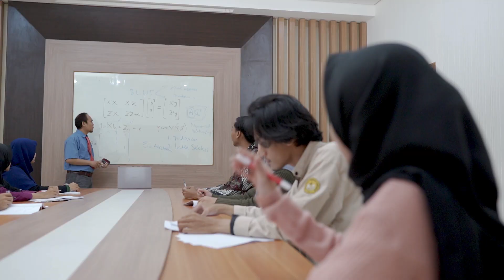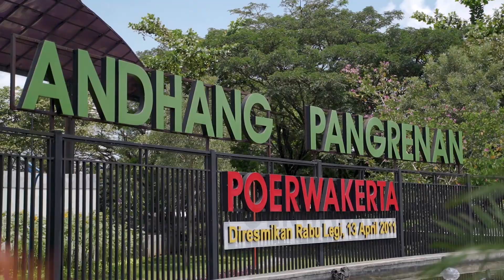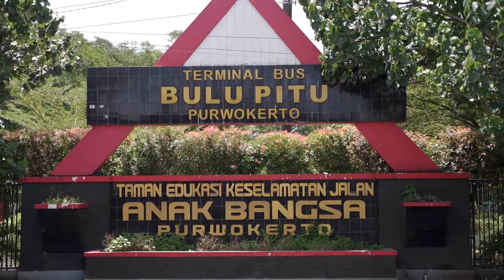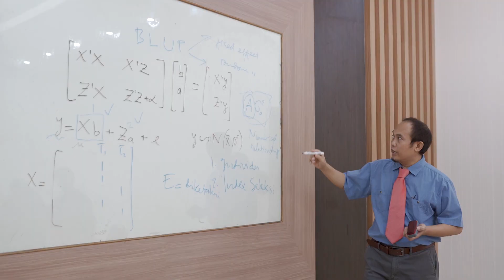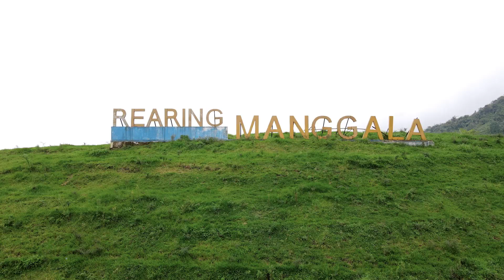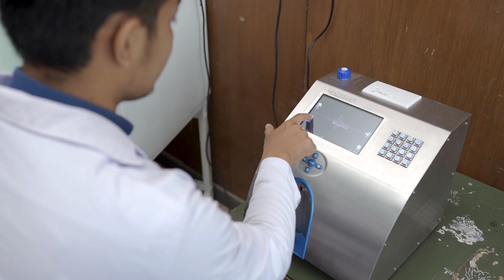Profile of Animal Science Faculty, Jenderal Soedirman University | UNSOED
Profile of Animal Science Faculty, Jenderal Soedirman University.
Get to know what and where the Animal Science Faculty, and why you should considered as Education Institution of Choice for your carrier.

This video is property of  Animal Science Faculty, Jenderal Soedirman University

Credits
Producer: Afduha Nurus Syamsi
Director: Nur Alif
Voice over: Novie Andri Setianto
Thanks for all crew and models